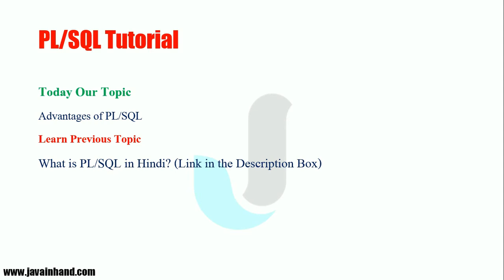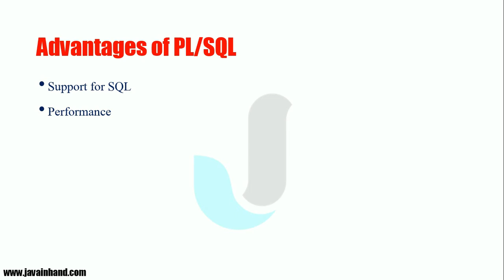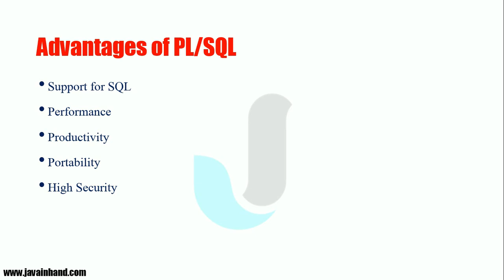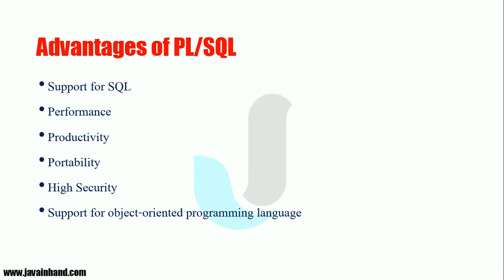Oracle PL/SQL Tutorial 2:-Advantages of PL/SQL in Hindi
Welcome to Javainhand Tutorial, In this Video we will learn what is the advantages of PL/SQL in Oracle.

Advantages of PL/SQL in Oracle
We are sharing some points with you for understanding about the Advantage of PL/SQL.
Support for SQL
Performance
Productivity
Portability
High Security
Support for object-oriented programming language.

Blog Post URL:-
Advantages of PL/SQL - PL/SQL Tutorial
What is PL/SQL in Hindi